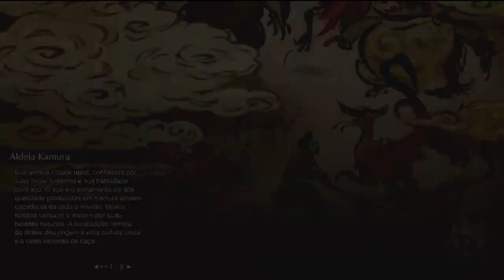Let's Play Monster Hunter Rise - Ep 24 - Nargacuga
Nesse episódio eu enfrento o Nargacuga, enfrento ele com a armadura e Gunlance do Magnamalo, mesmo apanhando bastante a caçada foi bem rápida pois quanto mais agressividade mais se ativa o Blast da Gunlance conferindo 100 a mais de dano por explosão.

Grupo do Facebook da Triforce Hunters